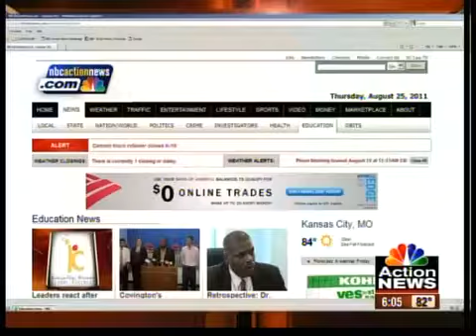Leaders react to Covington's resignation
State and local leaders respond to Dr. Covington's resignation.